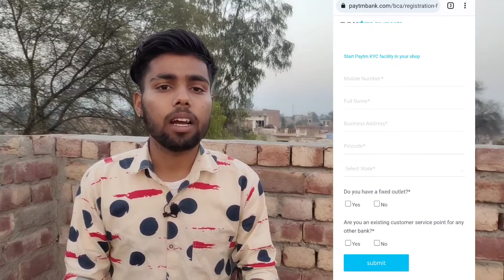How to become a BC Agent | Paytm Kyc Agent Kaise Bane | Paytm Bank Agent Account Kaise Banaye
Namashkar dosto aaj ki video main aapko Batauga ki Paytm Bc Agent Kaise Bane Aaj Aapko iske bary main Jankari doonga. Agar Aap iss ke bary main Janna Chate hai toh hamari video Ko shuru se lakar last tak dekhte rahie.Our new video dekhne ke Liya Aap hamare Youtube channel Ko Subscribe bhi kar lijie.Thanks_____

My Video Topic Covered
2. Paytm BC Agent Condition
3. Paytm BC Agent Number
4. Paytm BC Agent Register Customer Care
5. Paytm Bc Agent Registration Form